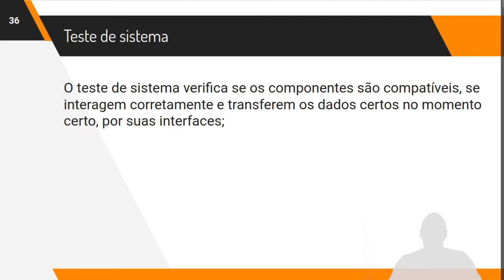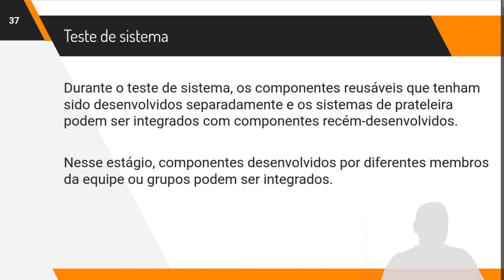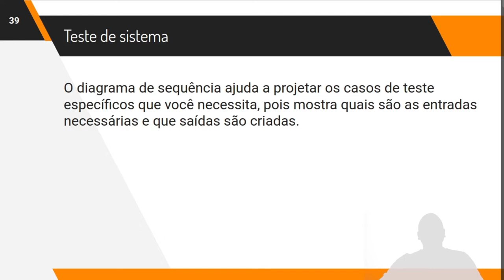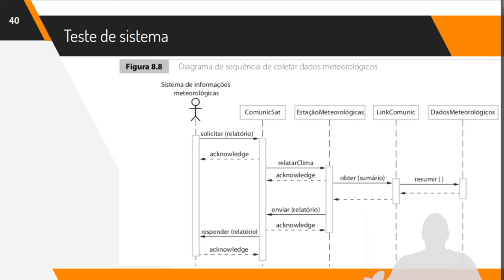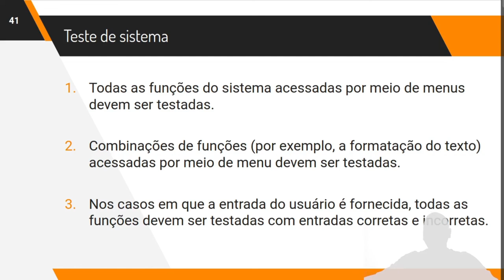Teste de Software Cap. 8 Parte 4 Teste de Sistemas, Sommerville